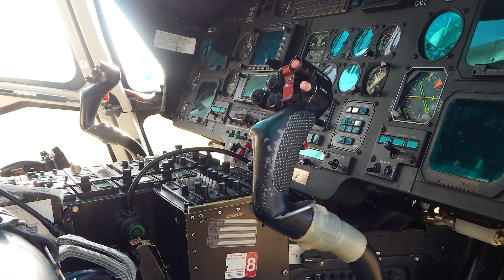September 13, 2021 - Focus Vandalia - Touch a Truck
Locally written and produced news and information program focusing on Vandalia, Ohio. In this week’s episode, we let you know when and where this year's Touch a Truck event will take place.